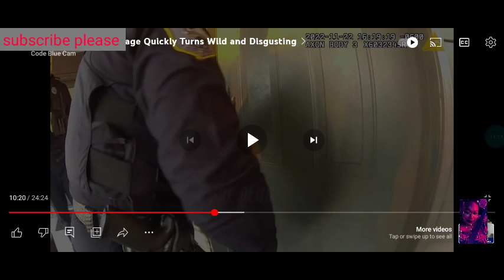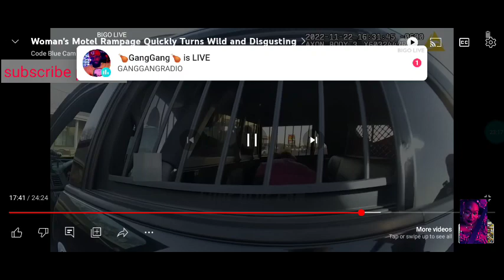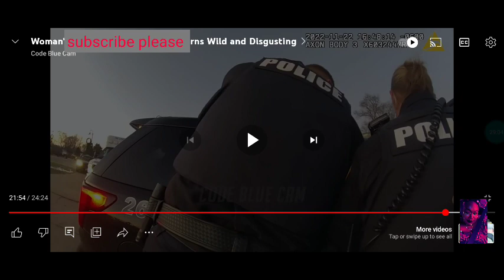Miss Wanda got locked up for...,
FACEBOOKS' @hartjamesina
TicToc: @houseofqueenstv